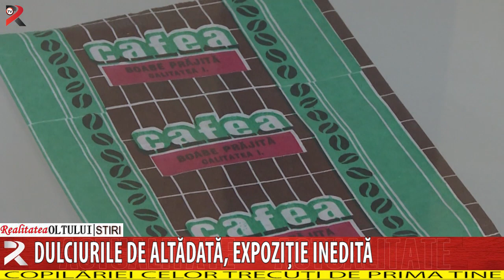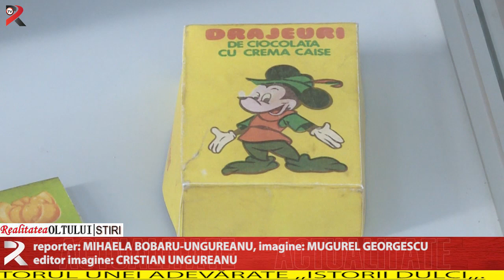Dulciurile de altădată, expoziție inedită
Muzeul Județean Olt găzduiește începând de astăzi o inedită expoziție. Slătinenii sunt invitați să se întoarcă în timp și să afle care erau dulciurile copilăriei celor trecuți de prima tinerețe. Totul prin intermediul imaginilor, dar și al informațiilor oferite de specialiștii muzeului și de deținătorul unei adevărate ,,istorii dulci,,.